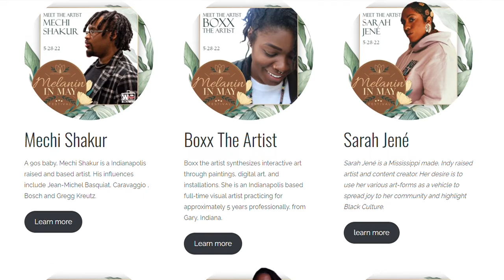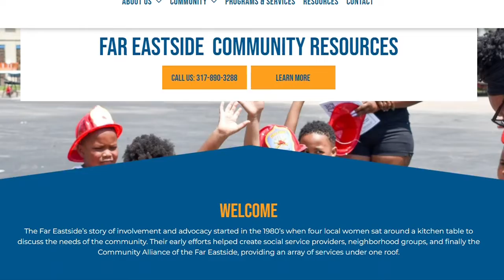Countdown to Melanin In May: The Architect, Dominic Dorsey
He is now at the forefront of four seasonal festivals celebrating "unapologetic" Black culture.  Dominic Dorsey talks Melanin In May ahead of the Saturday, May 28 event at CAFE on Indy's Far East Side.